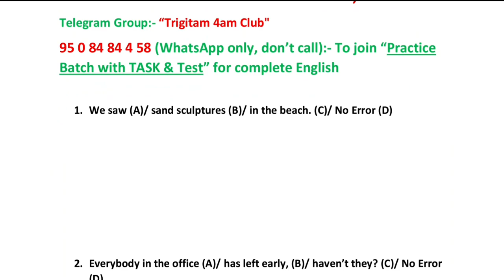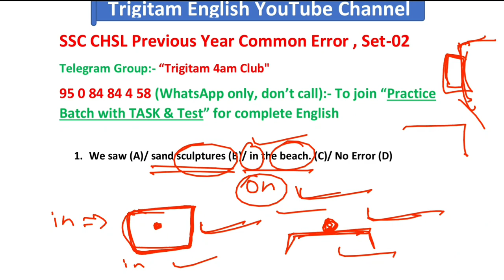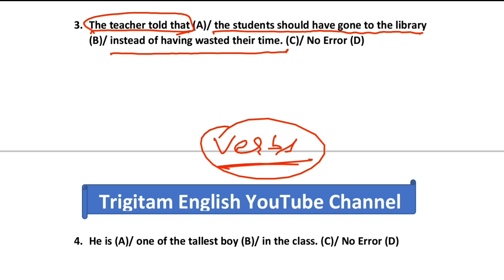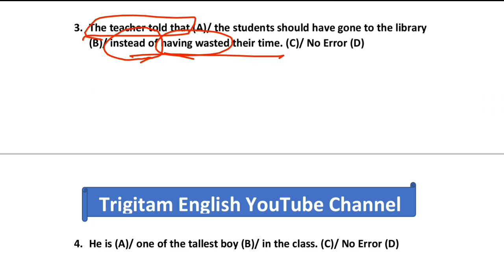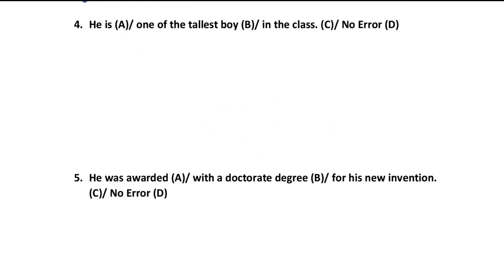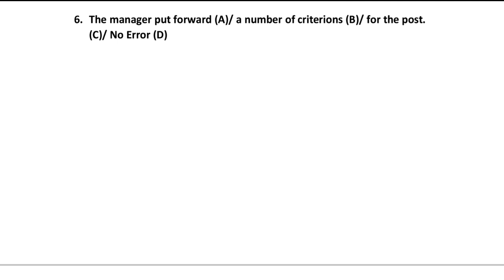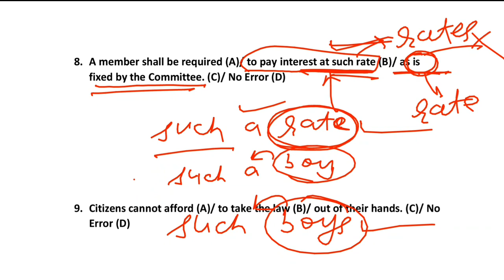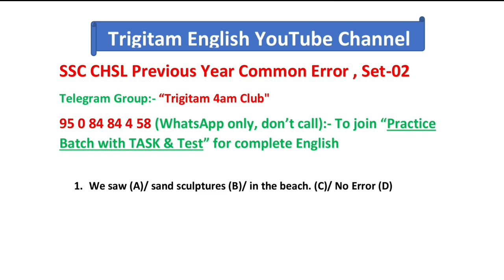SSC CHSL, Previous Year Common Errors. 🌻 Set-02 (Asked in 2009 & 2010)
SSC CHSL Previous Year Common Errors, Set-02, Asked in 2009 and 2010.
(SSC CHSL, LDC & UDC)
👉In a single question, you will learn even more than one grammar  rules. I have discussed all the rules hidden in one question.

👉Everyday ypu can watch videos on this channel at 7am and at 7pm, 2 videos everyday.

Questions in this video:

SSC CHSL Previous Year Common Error , Set-02
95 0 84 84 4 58 (WhatsApp only, don’t call):- To join “Practice Batch with TASK & Test” for complete English

1.     We saw (A)/ sand sculptures (B)/ in the beach. (C)/ No Error (D)

2.     Everybody in the office (A)/ has left early, (B)/ haven’t they? (C)/ No Error (D)

3.     The teacher told that (A)/ the students should have gone to the library (B)/ instead of having wasted their time. (C)/ No Error (D)

4.     He is (A)/ one of the tallest boy (B)/ in the class. (C)/ No Error (D)

5.     He was awarded (A)/ with a doctorate degree (B)/ for his new invention. (C)/ No Error (D)

6.     The manager put forward (A)/ a number of criterions (B)/ for the post. (C)/ No Error (D)

7.     The Railways have made(A)/ crossing tracks (B)/ a punished offence (C)/ No Error (D)

8.     A member shall be required (A)/ to pay interest at such rate (B)/ as is fixed by the Committee. (C)/ No Error (D)

9.     Citizens cannot afford (A)/ to take the law (B)/ out of their hands. (C)/ No Error (D)

10.The relatives of the deceased (A)/ threatened to avenge (B)/ his death. (C)/ No Error (D)